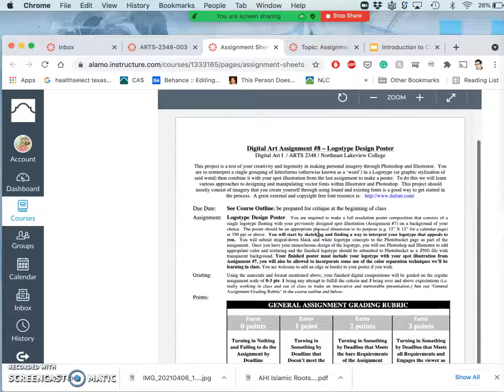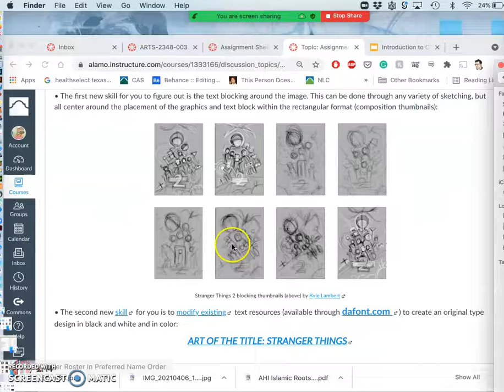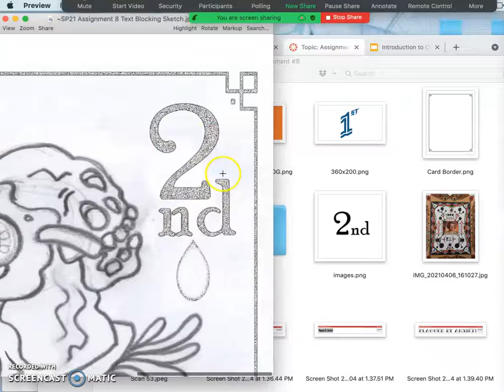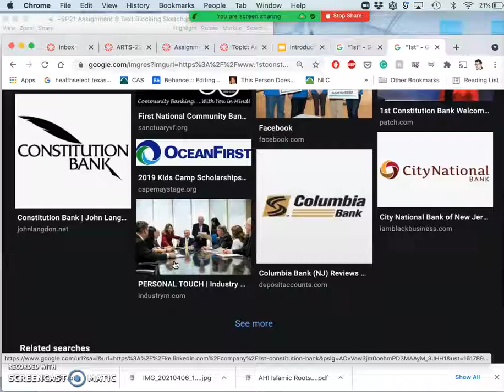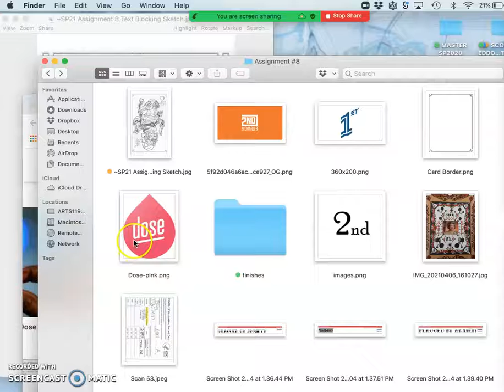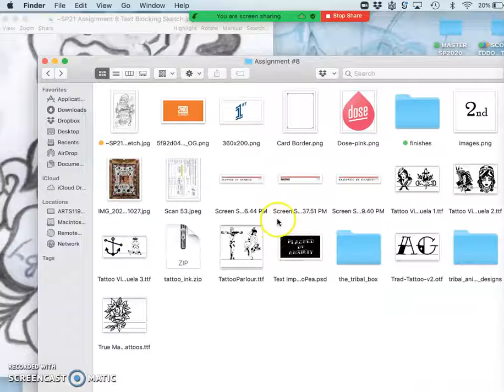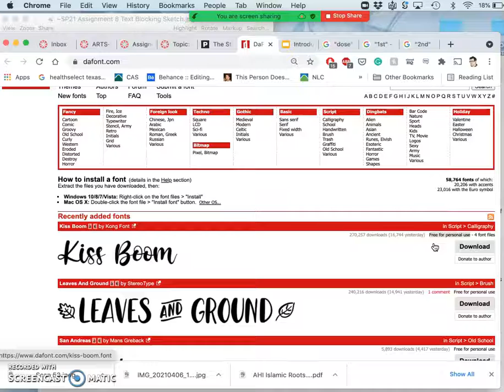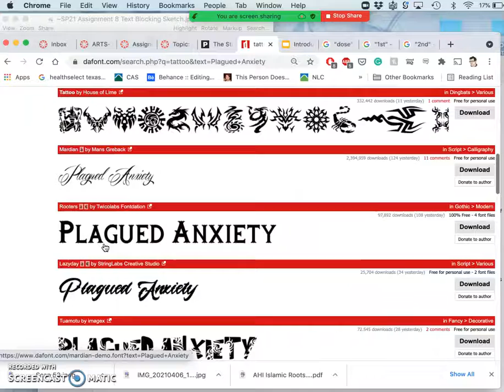1 Introduction to Digital Type Design